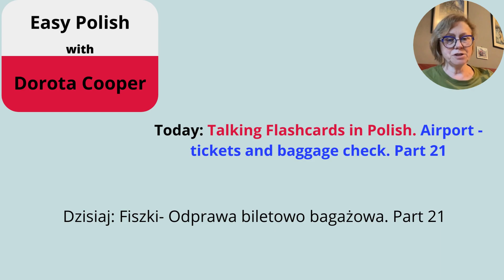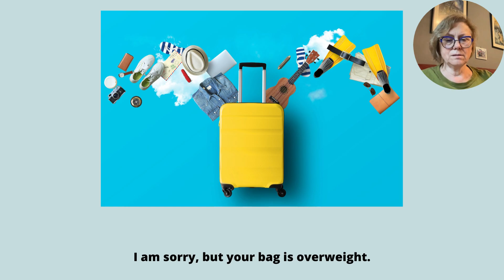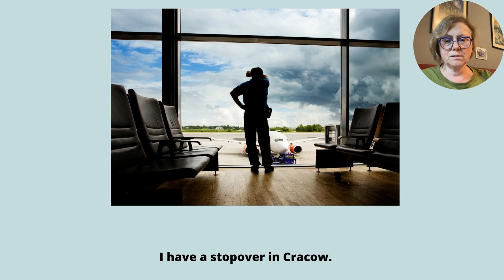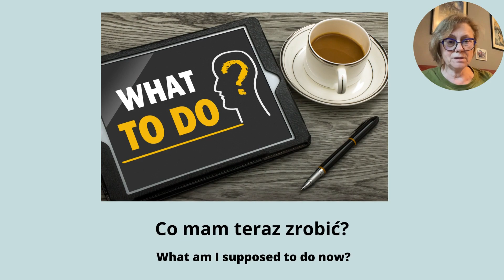Polish at the airport and on the plane ✈️ phrases and words - At the airport Polish. Part 21.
Polish at the airport and on the plane ✈️ phrases and words - At the airport Polish. Part 2. Learn Polish vocabulary with talking pictures. Polish at the airport. Part 20 (interactive). The video is interactive, so you have plenty of time to repeat after me. In this video, you will learn how to say in Polish some phrases. At the end, there is a little test.
Please listen and repeat, as many times as you need to.